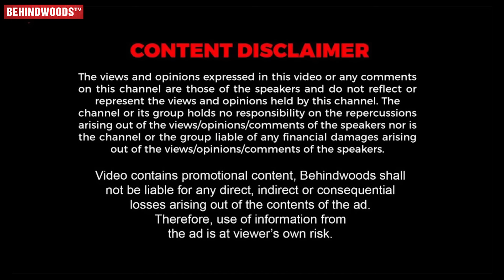கணவர் நெற்றியில் முத்தமிட்டதும் கண்கலங்கி அழுத INDRAJA 😢 I Love You மாமா 💖 Indraja Weds Karthick